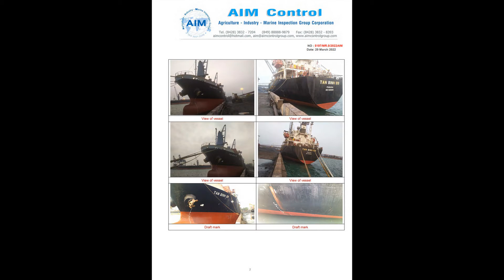AIM Group Surveyor Inspection services in India I AIM Group®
AIM Group Surveyor Inspection services in India
AIM Group is a prestigious international inspection organization that has been established and operated for more than 50 years in India.
We provide surveyors and inspection services for the Agriculture Industry and Marine segments of
1. survey and inspection
2. tallying and supervision
3. diving and services
4. expediting and expertise
5. investigation and witness
6. approval and certification
Agriculture Industry Marine Control Inspection Group of Companies in India

Skype:  aimcontrol